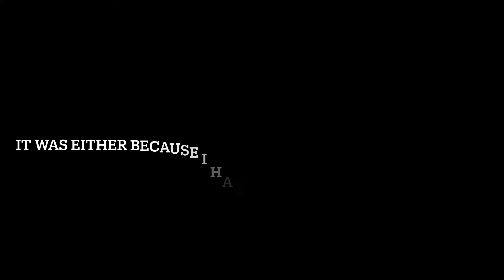Channel Update…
An apology for not uploading in a month